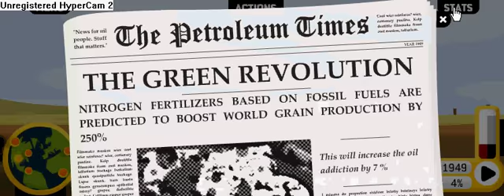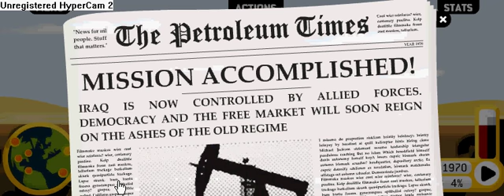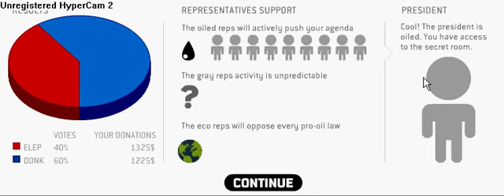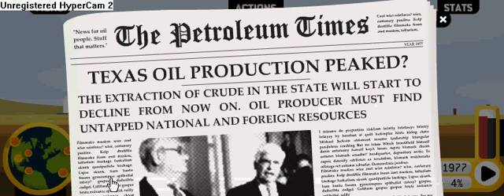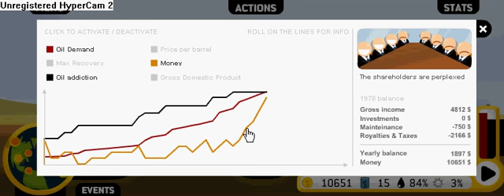Lets Play Oiligarchy Part 1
I'm gonna play Oiligarchy until I lose.